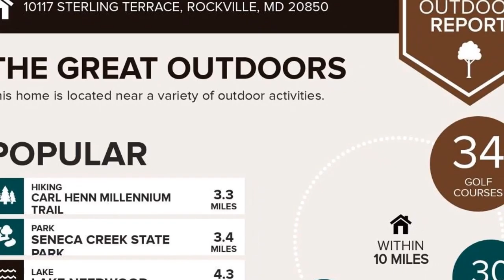HNROP Rockville 3Br 2+Ba Condo | AMAZING OPPORTUNITY IN DESIRABLE DECOVERLY COMMUNITY! BEAUTIFU...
For questions/tours/appointments, text:

Muller Dessie
795 Rockville Pike, Rockville MD
HappyHomesDC.com

Rockville 3 Br 2+ Bath Condo For Sale

AMAZING OPPORTUNITY IN DESIRABLE DECOVERLY COMMUNITY! BEAUTIFUL BRICK END-UNIT COLONIAL WITH NUMEROUS UPDATES AND NEARLY 3, 000 TOTAL SQFT UPDATED HW FLOORS ON MAIN AND UPPER LEVELS KITCHEN BOASTS PRIVATE DECK ACCESS, UPDATED TILE FLOORS, SS APPLIANCES, GRANITE COUNTERS RENOVATED UPPER BATHS INCL SHOWERS, FLOORS AND GRANITE PLUS LUXURY PRIMARY W/TOUCH VANITY MIRRORS, JETTED SOAKING TUB AND FRAMELESS SHOWER NOT WALLPAPER IN BEDROOM LOWER LEVEL FEATURES AMPLE LIVING AND STORAGE AREAS INCL WET BAR W/SS SINK, SECOND FIREPLACE AND POWDER ROOM, HIGH-END PADDED CARPETS, FAMILY ROOM AND GARAGE ACCESS PLUS WALKOUT TO PATIO FRESH PAINT AND NEWER WINDOWS EXCEPTIONAL CARE AND ATTENTION TO DETAIL BY ORIGINAL OWNERS INCL ALL LIGHT SWITCHES, FIXTURES, ALL POLYBUTYLENE PIPES REPLACED WITH COPPER, TANKLESS HOT WATER HEATER (2019), WATER TREATMENT (R-O, CHARCOAL FILTRATION AND SOFTENER), NEWER FURNACE/AC PLUS AIR FILTER & UV DREAM LOCATION CLOSE TO EVERYTHING: SHADY GROVE HOSPITAL, CROWN, THE RIO, HERRON POND, PARK, TRAILHEAD, 200/ICC, 270, SHADY GROVE METRO, MARC TRAIN SEE VIDEO AND MATTERPORT 3D TOUR!!
Price: MID 600S

Features: Central Air, Dining Room, Disability Features, Dishwasher, Fireplace, Forced Air, Hardwood Floors, Recreation Facilities, Washer Dryer, Community Swimming Pool, Basement, Two Or More Stories, Pond, Trails, Medicalcare, Multi Storey, 1 Car Garage